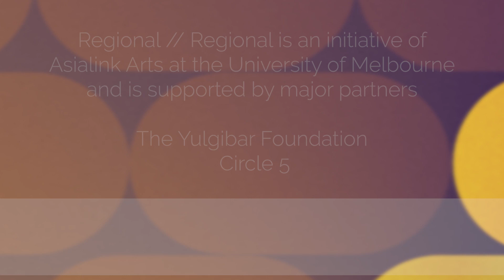Regional // Regional Alliance Member: Emma Porteus from Situate Art